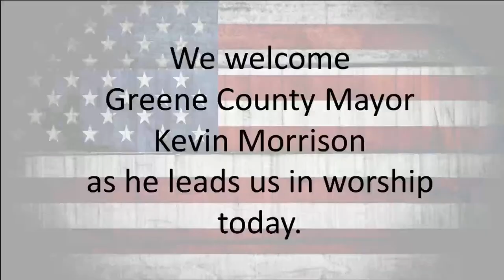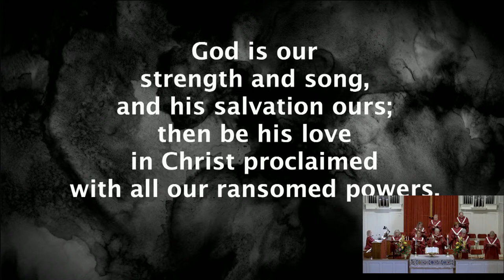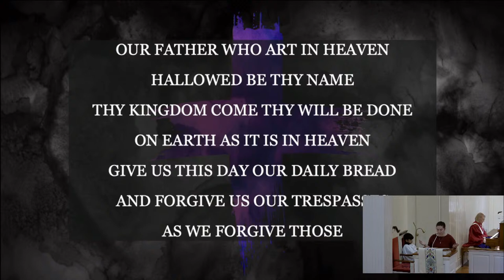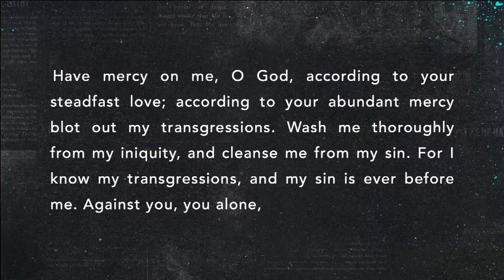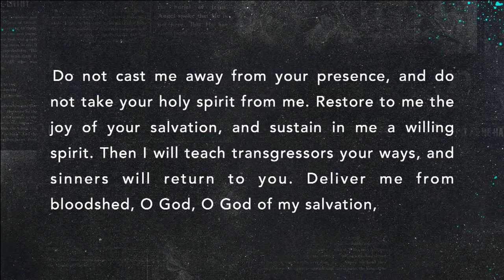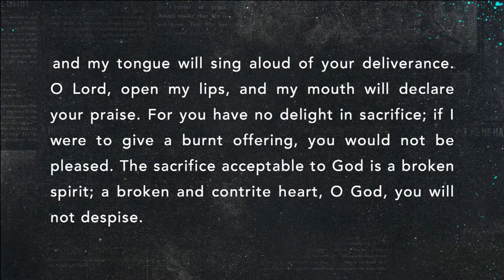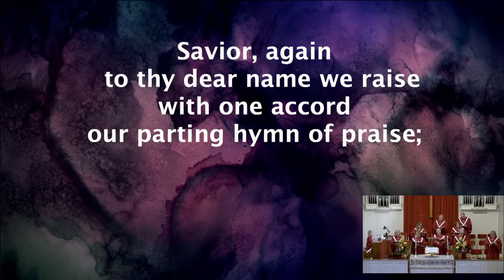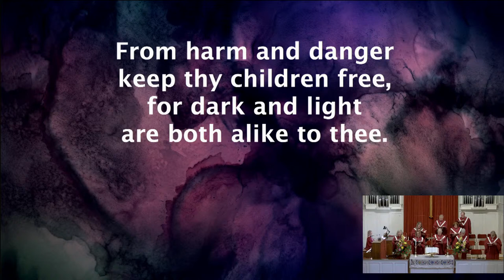Feb. 27th, 10AM Traditional Service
We welcome Greene County Mayor Kevin Morrison as he gives our message today.